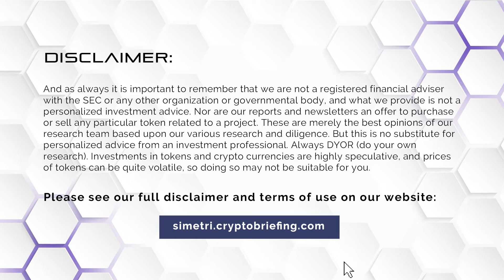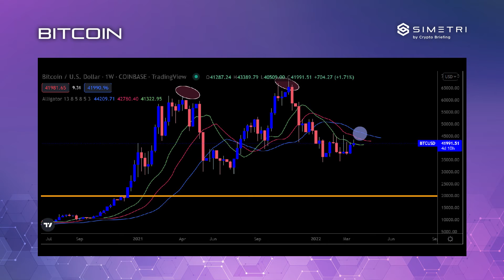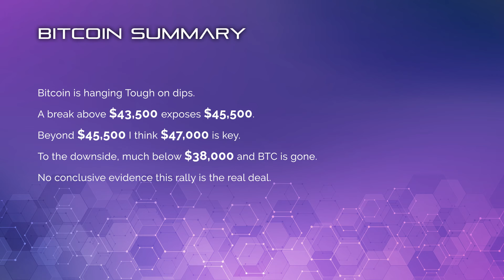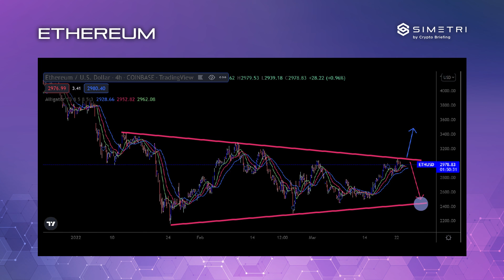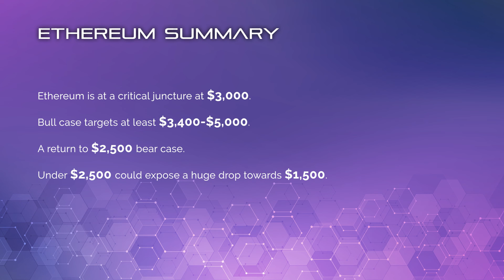Pro BTC Trader - Bitcoin and Ethereum Price Trends for March 23, 2022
Nathan Batchelor, lead Bitcoin analyst at SIMETRI by Crypto Briefing provides fundamental and technical analysis for Bitcoin and Ethereum.